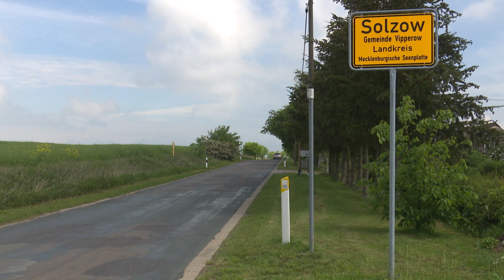Das niederländische Königspaar in Solzow bei Röbel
Heute Vormittag kamen König Willem-Alexander und Königin Maxima nach Bollewick. Dabei wurden sie von unzähligen Gästen herzlich empfangen.